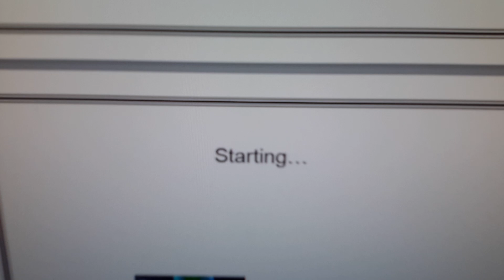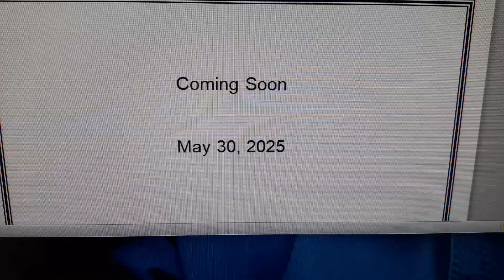The Road to El Dorado (Ducky and Bunny Style) Cast Video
Remake The Road to El Dorado called "The Journey to El Coronado." From Disney and Pixar Movie. I can do that After 3 More Upcoming Movies. I would Like to Tell Pixar Animation Studios.